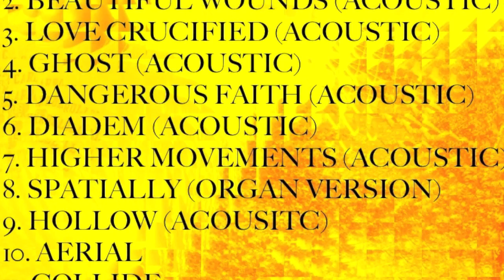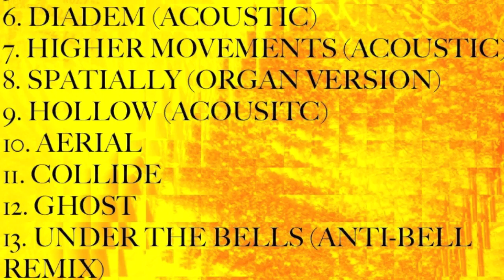Hribstar - Aerial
"Aerial" is one of the tracks from "Spirits (Acoustics)", an EP that accompanies Hribstar's seventh album, "Spirits"